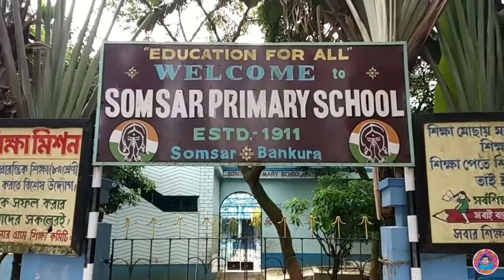সোমসার জমিদারবাড়ি || Somsar Jomidar bari || Somsar Rajbari || Bankura || Vlog : 26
আজ তোমাদের দেখাব সোমসার জমিদারবাড়ি🏚 ।।

🙏নমস্কার বন্ধুগণ👨‍👩‍👧‍👦,আমি চয়ন। 📷 চয়ন গোস্বামী  ভ্লগস এ সবাইকে স্বাগতম।

Hello friend, This is a bangla vlog channel. Here I will share my daily experiences of my life as well as my travelling 🛵 diaries and some Historical places.

Chayan Goswami Vlogs(চয়ন গোস্বামী ভ্লগস)    🔵🔵🔵🔵🔵🔵🔵🔵🔵🔵🔵🔵🔵🔵🔵🔵🔵🔵🔵🔵